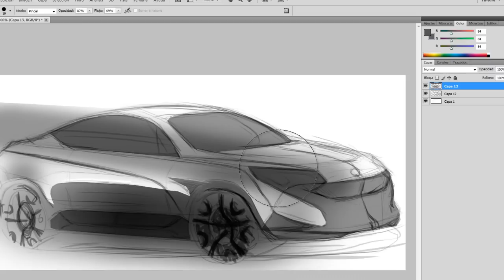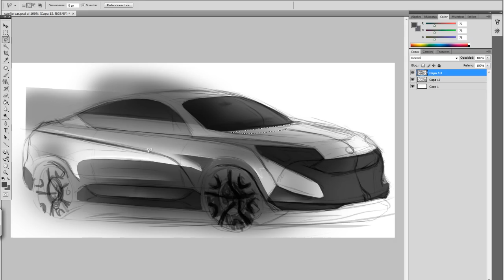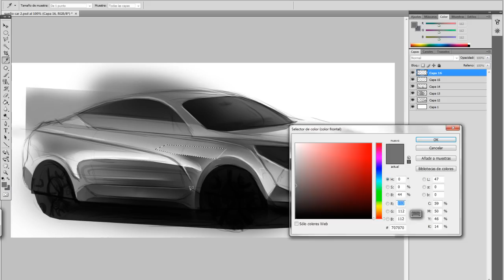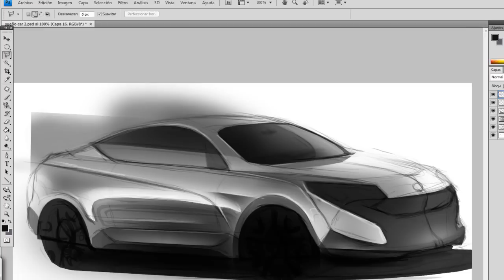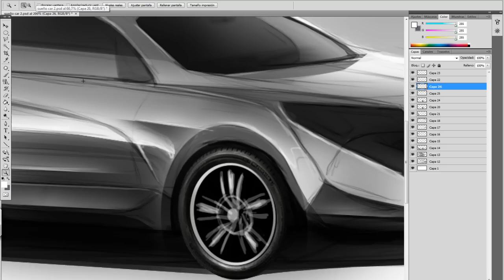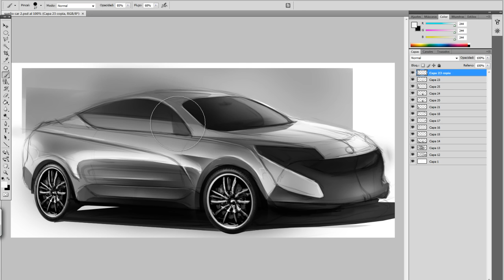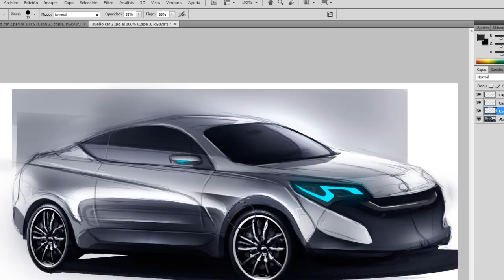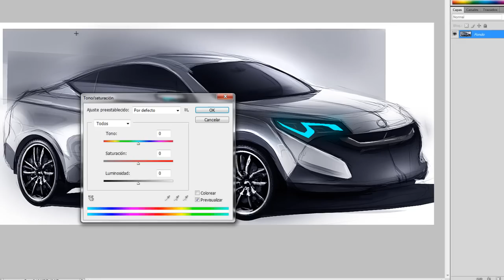Car Design Rendering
En este video les muestro como pinto un auto en photoshop.
El video esta muy acelerado, pero se puede ver como utilizo las luces y sombras  para dejar a mi auto mas realista.
Este auto tiene una pintura basica.